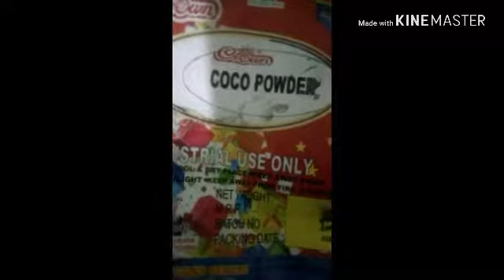5 मिनिट में कोल्ड कोको # yummy cold coco 2020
Surti cold cocoa

TRAVEL MASTI FOOD